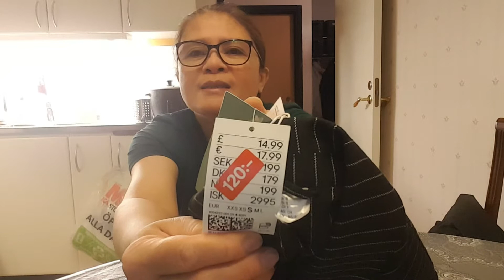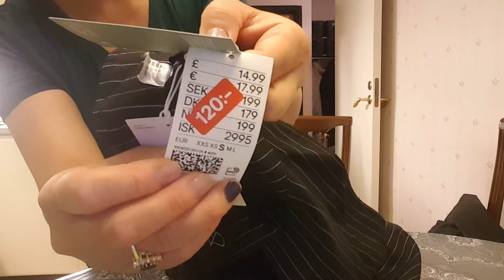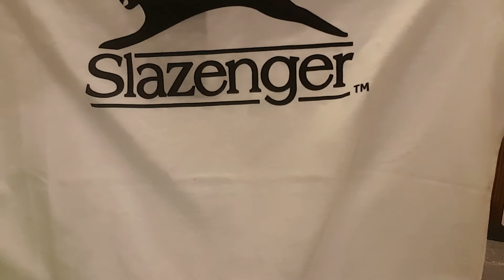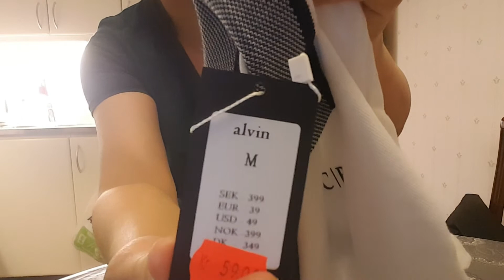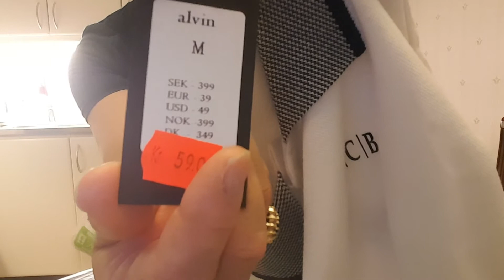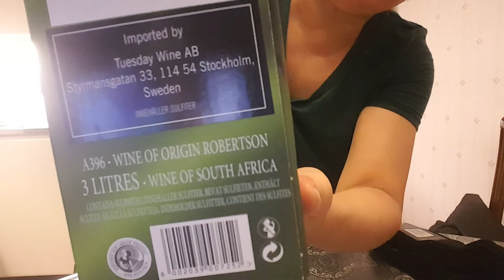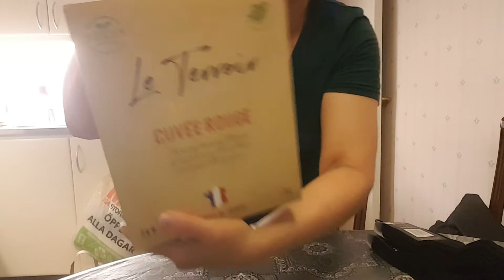H & M Haul